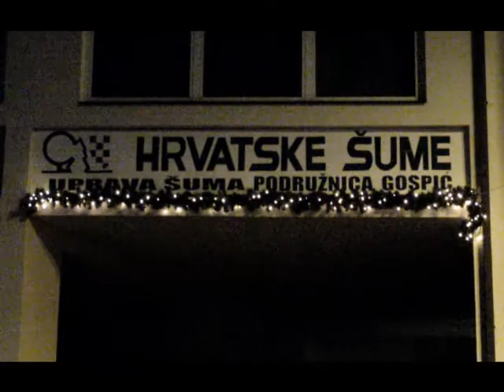Šumarske jaslice ©Marko Čuljat Lik@ press www licke novine hr Lička televizija Gospić LTVG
Gospić, 23. prosinca 2012. - Ovih dana radnici Hrvatskih šuma Podružnice Gospić ispred upravne zgrade u Budačkoj ulici postavili su jaslice izrađene od slame. One već nekoliko dana i noći izazivaju interes jer su likovi napravljeni u gotovo naravnoj veličini. Očelivali smo da će pasti novi snijeg, ali neka vas zadovolji i ovaj uradak, jer u Gospiće nsijega nema ni za priki lik.